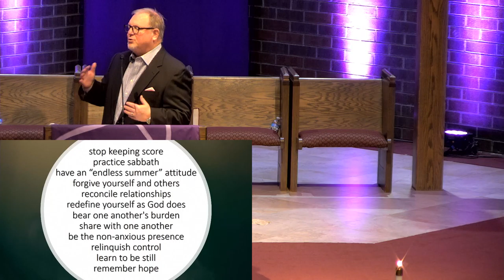Replenish As They Began to Sing